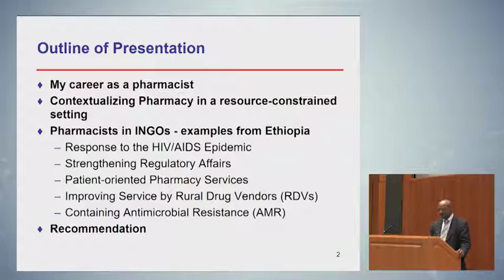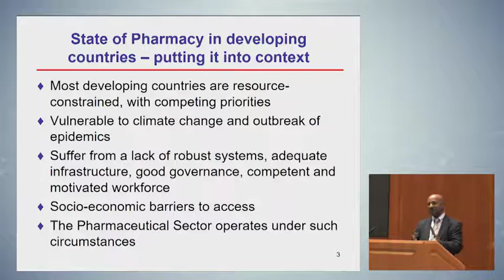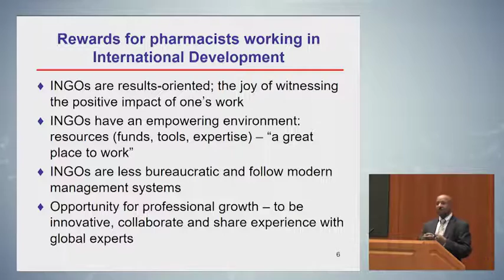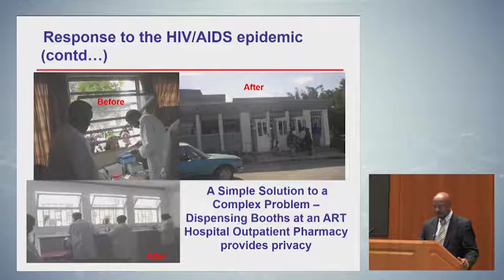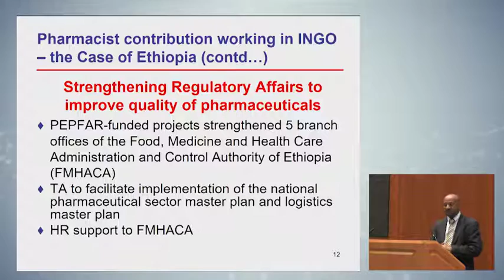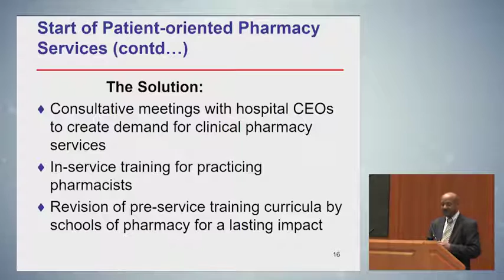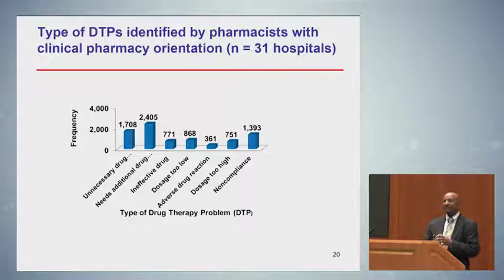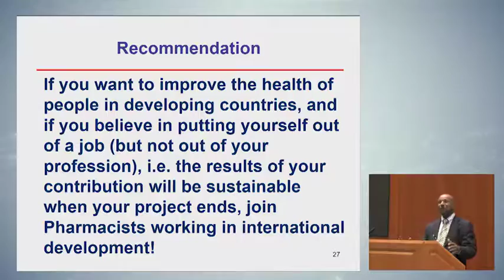Pharmacists Working in International Development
Negussu Mekonnen, Country Representative with Management Sciences for Health, offers insight on the importance of working as a pharmacist in international development and encourages others to do the same.